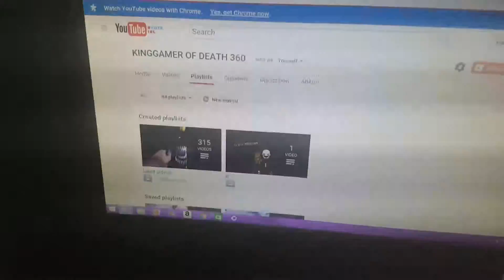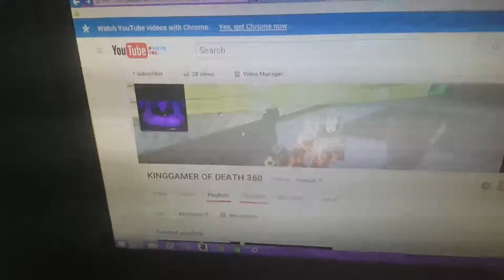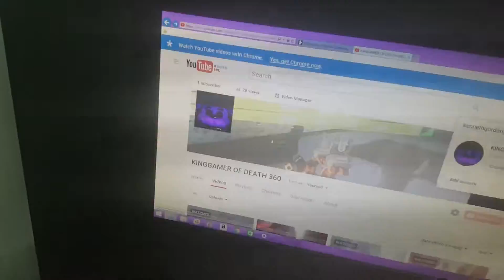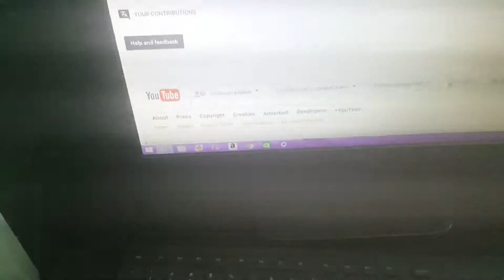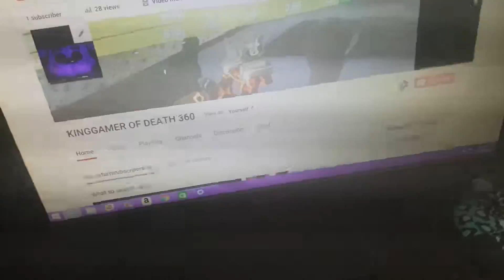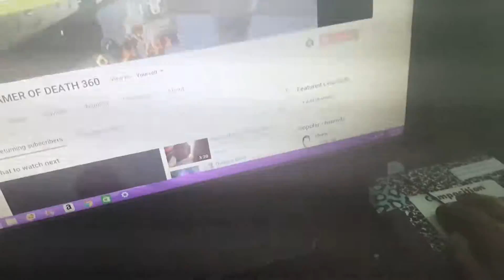My YouTube channel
Be a boss